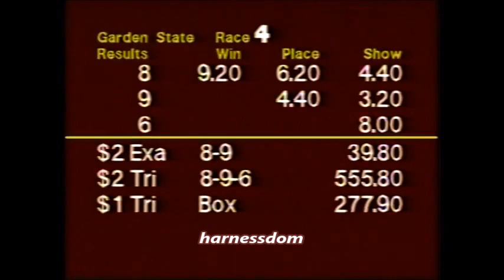1993 Garden State Park MYSTERY FUND Neil Glasser